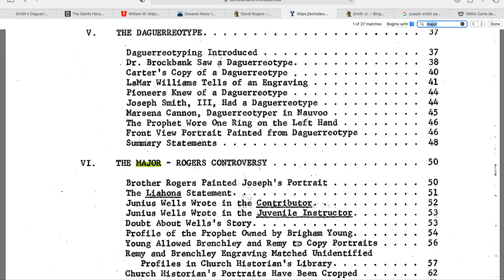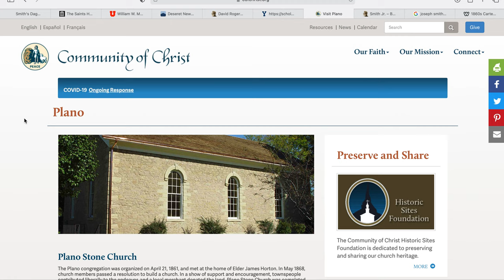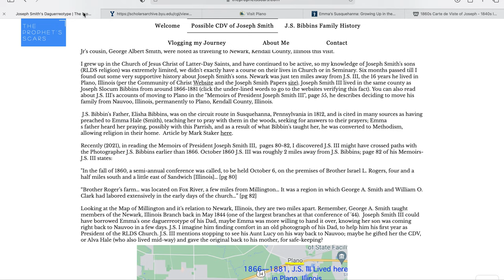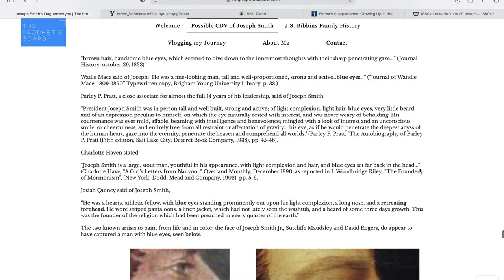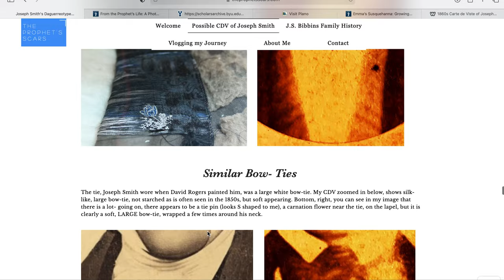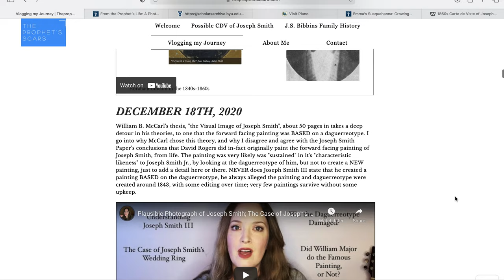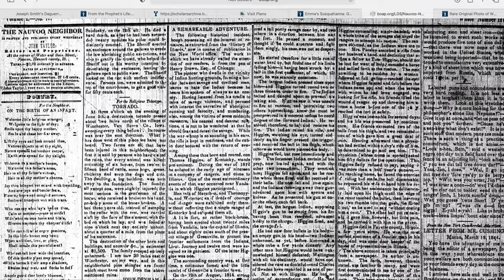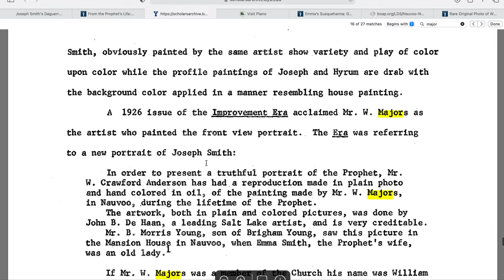William Major did NOT paint this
Did not paint the forward facing painting, featured in 1910 Salt Lake Tribune

The original artist was from "New York" (Major was from England) and painted it (per Junius F. Wells and Joseph Smith III) when Joseph Smith Jr. was "36" (1842- Major did not arrive in Nauvoo until after Joseph's death in 1845...):

August 15, 1879 Article in the Saints Herald (JS III was the Editor:

Saints Herald printed the above facts in August 1879, before Carter ever photographs these photos of the painting, in 1885